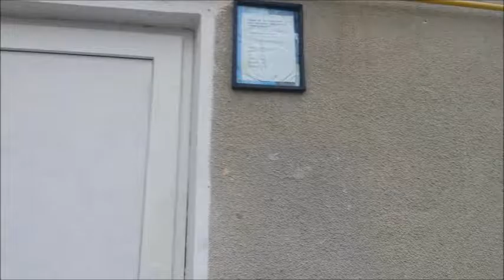Vizită de studiu Novateca/Republica Moldova - Biblionet/Vâlcea (7)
(20-23 nov. 2016 episodul 7 - prezentarea si interactiunea de marti, de la Biblioteca Publica Pausesti Maglasi; va urma)